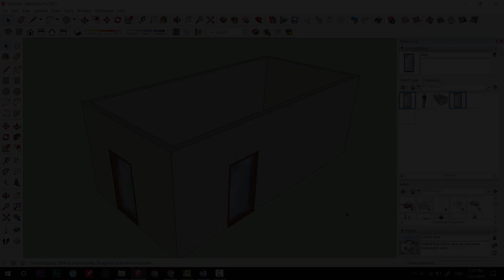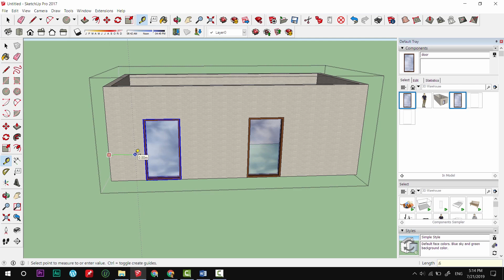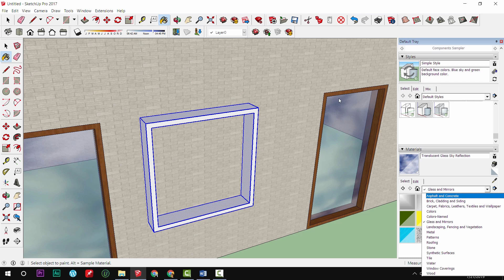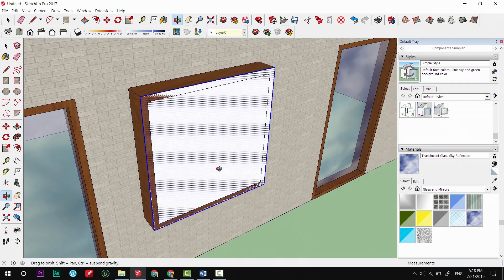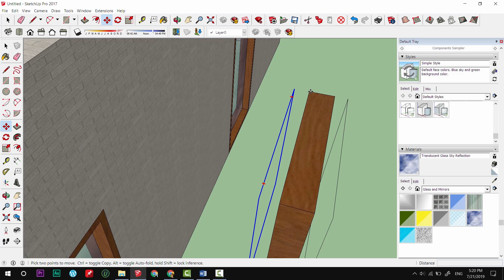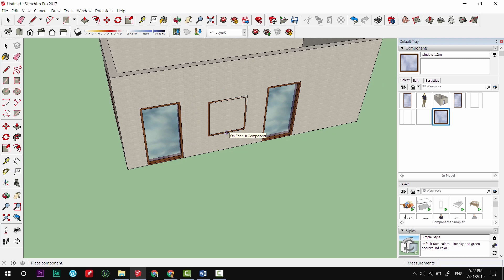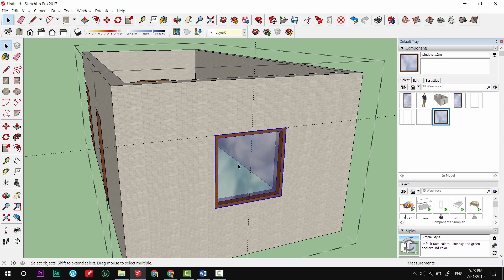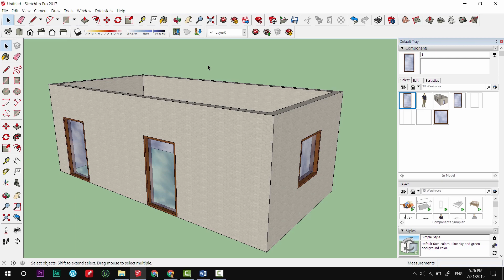Basic SketchUp Lesson 6_មូលដ្ឋានគ្រឹះ វគ្គ ៦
ក្នុងមេរៀននេះអ្នកនឹងរៀនពីការបង្កើតទ្វារឬបង្អួចជាComponent ដែលចោះជញ្ចាំងស្រាប់ៗ